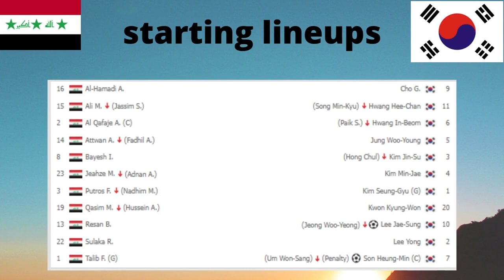Iraq vs South Korea 0-3 - Extended Highlights